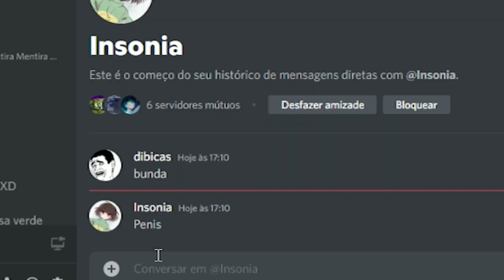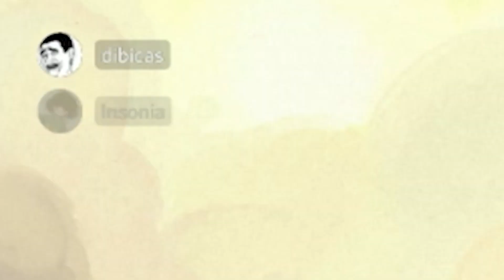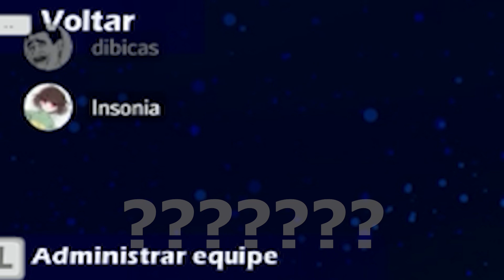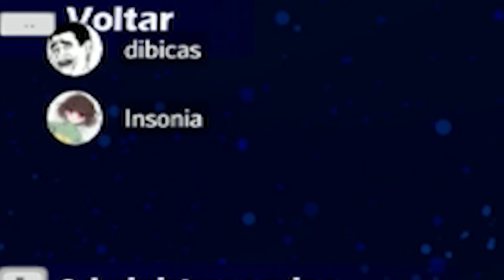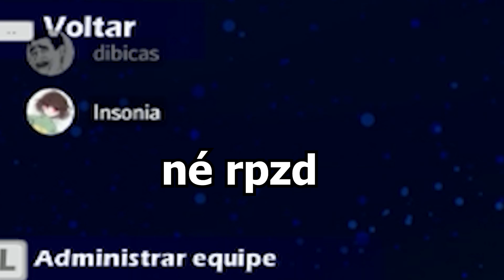RELAXANDO com Dibicas e Insônia! - Brawlhalla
Link da Twitch no comentário fixado!

Neste vídeo nós jogamos uma sessão de spar. Jogando e conversando com lo-fi para relaxar. Conversamos sobre Greatsword, Hertz, campeonatos, etc.

twitter do insonia: @insonia_s2